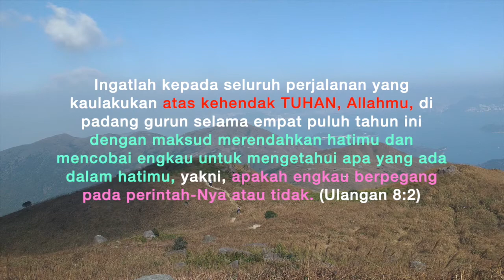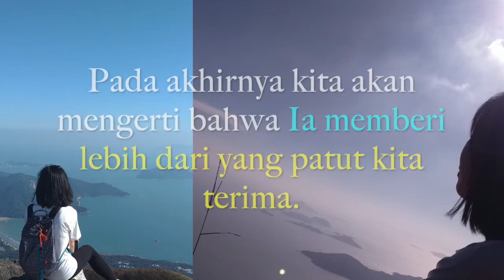Seperti Bapa yang Mengajari Anaknya || Renungan Rohani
Dia selalu memberi lebih dari yang layak kita terima.